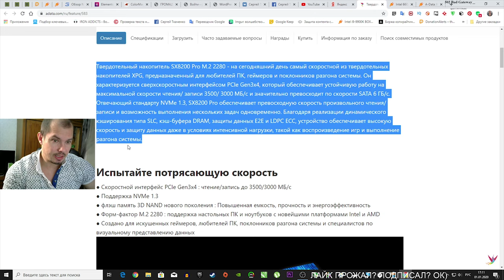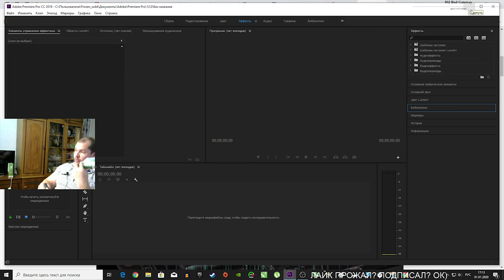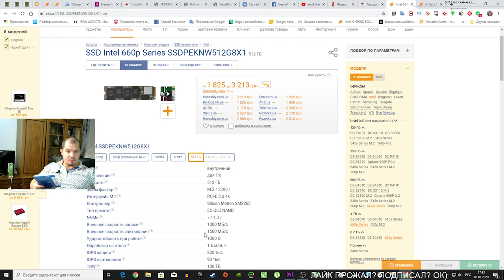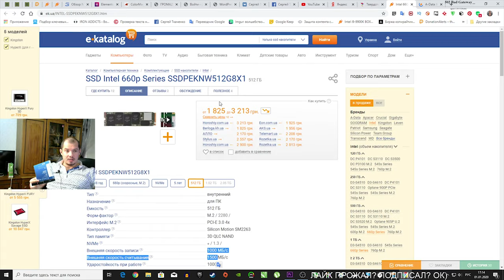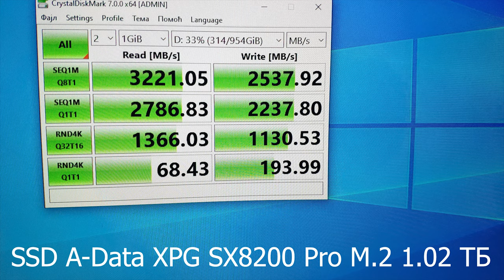Обзор SSD A-Data XPG SX8200 Pro M.2 ASX8200PNP-1TT-C 1.02 ТБ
Frozen_ssdd Обзор SSD A-Data XPG SX8200 Pro. Твердотельный накопитель SX8200 Pro M.2 2280 - на сегодняшний день самый скоростной из твердотельных накопителей XPG, предназначенный для любителей ПК, геймеров и поклонников разгона системы. Он характеризуется сверхскоростным интерфейсом PCIe Gen3x4, который обеспечивает устойчивую работу на максимальной скорости чтения/ записи 3500/ 3000 МБ/с и значительно превосходит по скорости SATA 6 ГБ/с. Отвечающий стандарту NVMe 1.3, SX8200 Pro обеспечивает превосходную скорость произвольного чтения/ записи и возможность выполнения нескольких задач одновременно. Благодаря реализации динамического кэширования типа SLC, кэш-буфера DRAM, защиты данных E2E и LDPC ECC, устройство обеспечивает высокую скорость и защиту данных даже в условиях интенсивной нагрузки, такой как воспроизведение игр и выполнение разгона системы.

Сборка
amd ryzen 7 2700x

100% лучший кэшбэк!!!